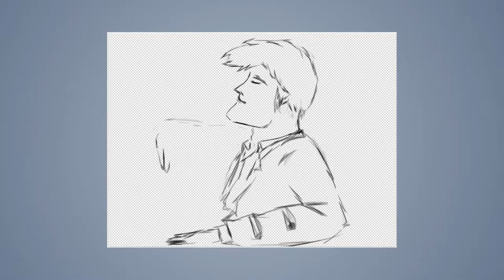Speed draw #127: Meditation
JAB-2014